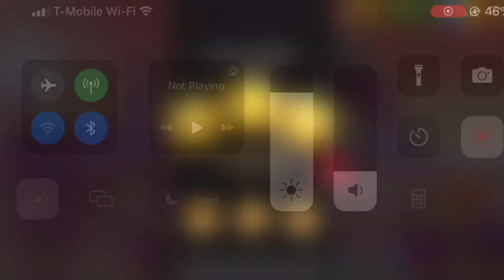Angry Birds Three-Star Streak: Final Part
The video that marks the technical end of my longtime run as an Angry Birds gamer.

After finally beating the Egg Defender levels and acing the levels in Jurassic Pork, I managed to finally reach 3 stars on all the levels of EVERY SINGLE EPISODE.

Therefore I have become an honorary Angry Bird. Sadly the original 2009 game is no longer being supported because of stupid reasons, so that's why I wanted to beat the entire game in case I can't play it anymore or if it starts to crash.

To everyone in the making of Angry Birds Classic, thank you for creating an icon.

(No I won't be playing Angry Birds 2. Just doesn't feel the same.)